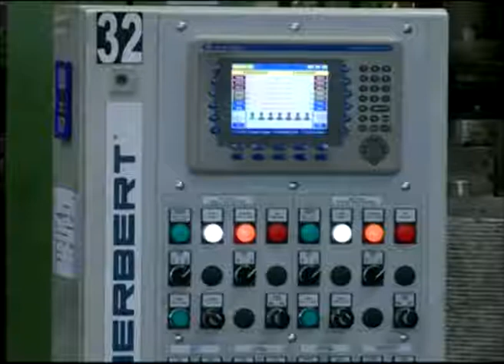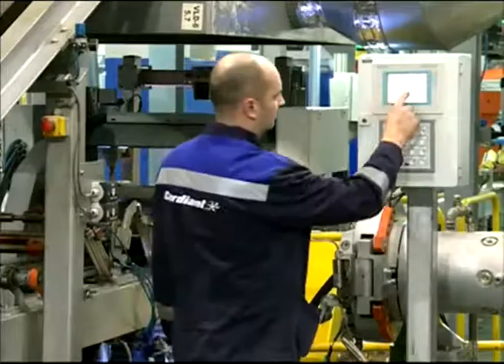На Ярославском шинном заводе открылся новый цех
Теперь наши шины делают машины. На Ярославском шинном заводе открылся новый цех. Здесь будут изготавливать грузовые цельнометаллокордные шины. Цех, в котором трудятся в основном роботы, создавали что называется, всем миром. Оборудование завезли из Словакии, рабочих обучают опять же иностранцы, а вот сырьё своё, отечественное.